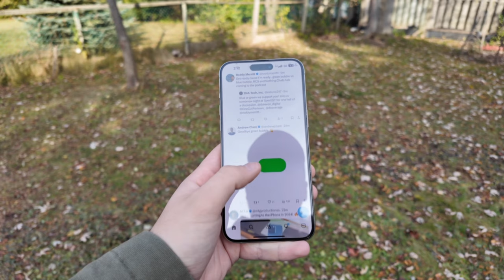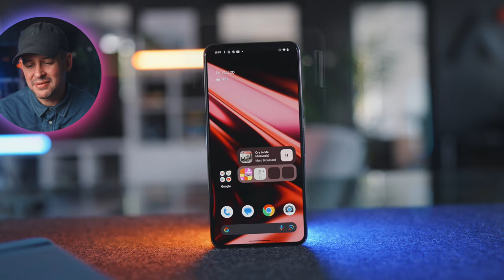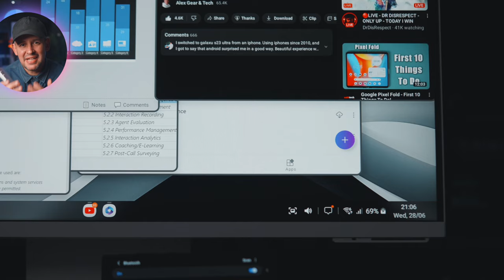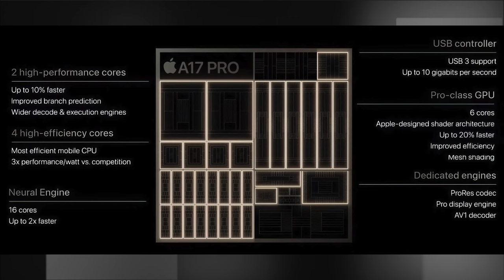The Best Smartphone Of 2023: Tech Youtubers' Top Picks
As 2023 draws to a close it's time to see what is the best smartphone in 2023 so let's break it down!

Also, big shoutout to all the awesome creators that took part in this collab, much love to you all!

Chapters
0:00 - Intro
0:31 - Foldables
1:31 - My Best Smartphone of 2023
4:38 - Collabs
4:49 - @valismind
6:32 - @amusetech
8:10 - @AlexGTech
10:48 - @DalevonDigital
11:56 - @PaulRankinYT
13:12 - @TATechYT
14:16 - @LoverOfTech
14:59 - @GeekyStuff
16:02 - @Vyyyper2
18:10 - @iCaveDave
19:40 - @PeteMatheson
21:57 - Thank You!